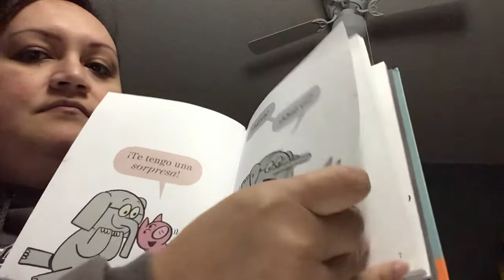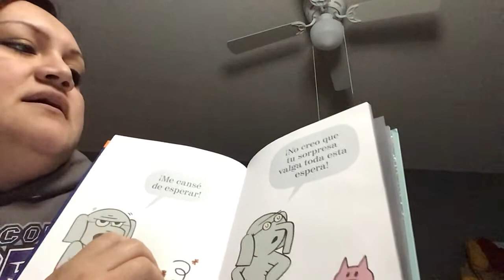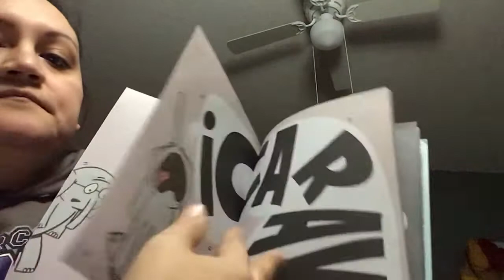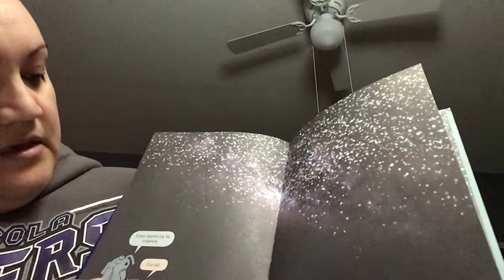Esperar no es facil